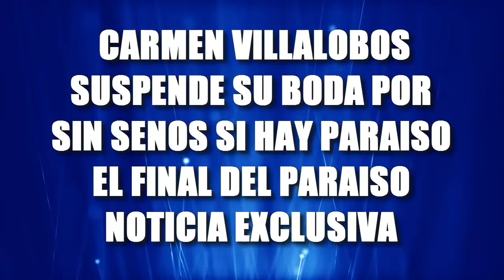Carmen Villalobos Suspende Su Boda Por Sin Senos Si Hay Paraíso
La bella actriz da por suspendida su boda ya que por motivos de grabaciones los preparativos y todo se le es muy difícil entérate